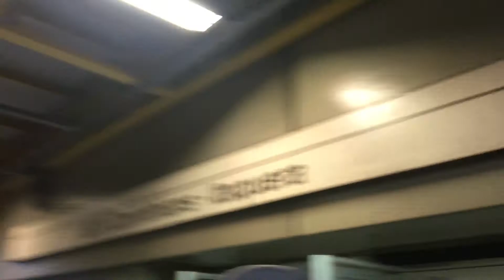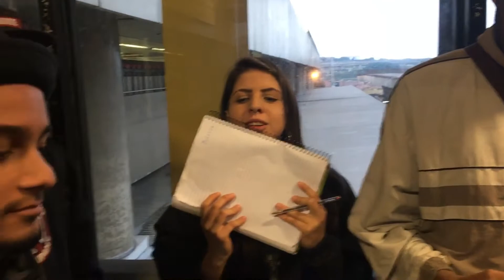FINAL - Mineiro vs Gordão [Batalha da Leste]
A Batalha da Leste acontece todos os sábados no metrô Itaquera à partir das 15h, mais precisamente na  saída da passarela que liga o metrô ao Itaquerão. Venha participar como MC ou platéia, todes tem seu espaço :)

Faça sua música, clipe ou qualquer serviço audiovisual que imaginar conosco! Produtora com melhor custo benefício da Zona Leste!